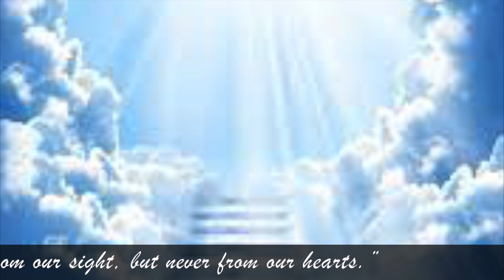"Gone from our sight, but never from our hearts"